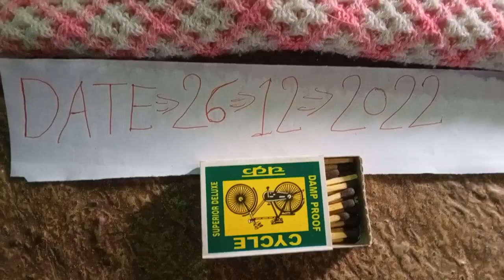ANY ONE INTERESTED BHILAWA WHITE BHILAWA भिलावा सफेद सफेद भिलावाtest chemical available 7798509606